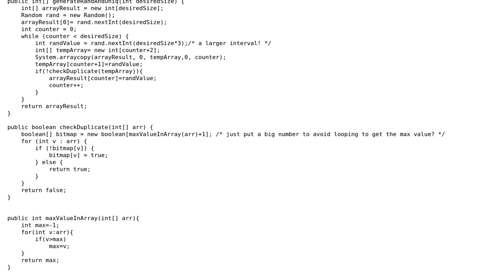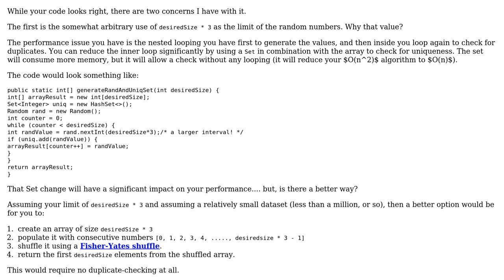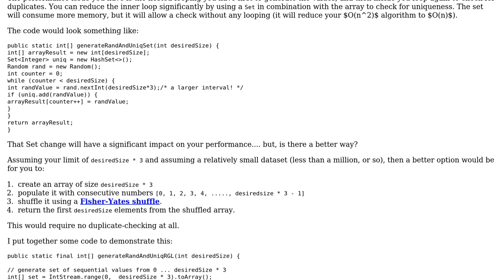Code Review: Generate random and unique array of int values for a given size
With thanks & praise to God, and with thanks to the many people who have made this project possible! You are responsible for your own actions.